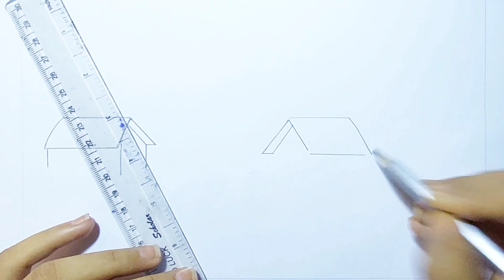নান্দনিক গ্রামের দৃশ্য অঙ্কন, asthetic village scenery Drawing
How To Draw a beautiful village scenery with pencil
colour.In this tutorial you can learn how to draw
village style Houses, river, trees, farmers working in
the paddy field. This is an easy and colourful village
landscape that kids can easily follow.
it is very easy tutorial of Village scenery. I used
sketch pen,oil pastel,colored pencil .try some thing
new,l hope you will enjoy this draw.
Weather you're an aspiring artist or just looking for a
therapeutic creative activity,this tutorial is for
you.Grab your coloured pencil and let's create a
beautiful scenery inspiration.Happy Drawing